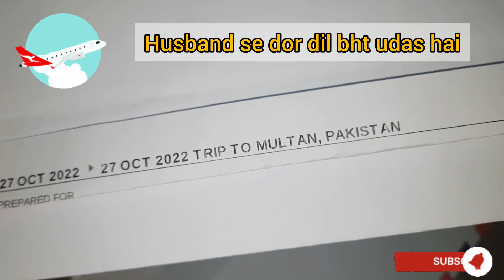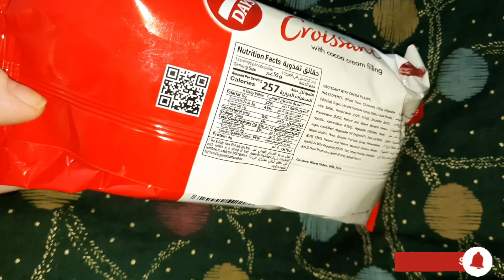Finally Ticket hu gae | My Evening to Dinner Routine | A busy day in my Life |My Dahi bhaly recipie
Aoa EveryOne ,
I hope you All are Fine , I am also fine shine...
Allah Hafiz.

Tickets hu gae Wapes ja rehi hun.
Aj kal Bht busy routine chal rei ha.
Husband ki tbyt b thk ni ha kch dino se.
My dinner routine share in this Vlog.
Tea time or snack mry bht fvt hai.
My special homemade Dahi bhaly recipie.